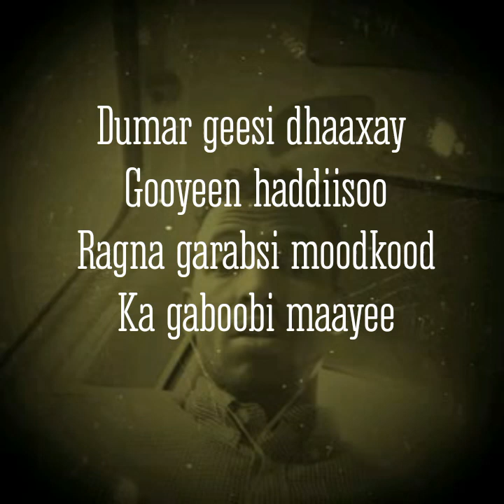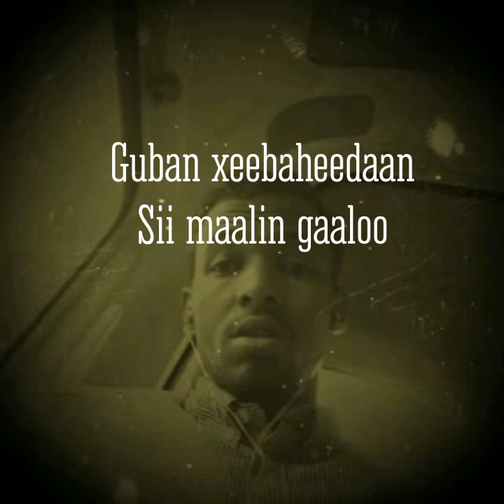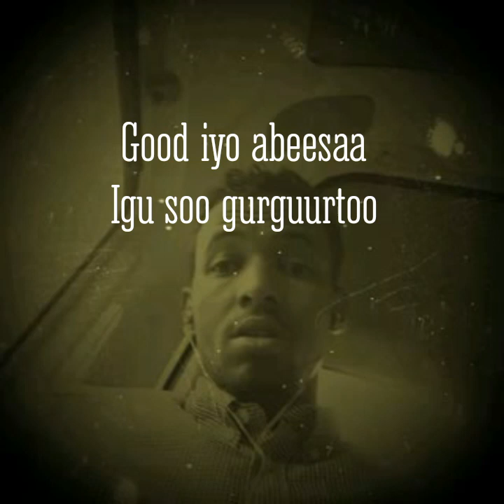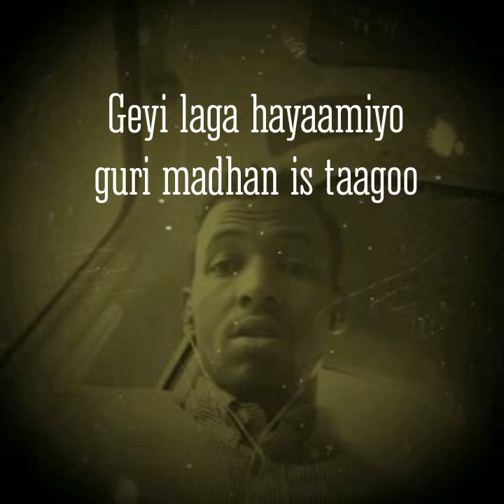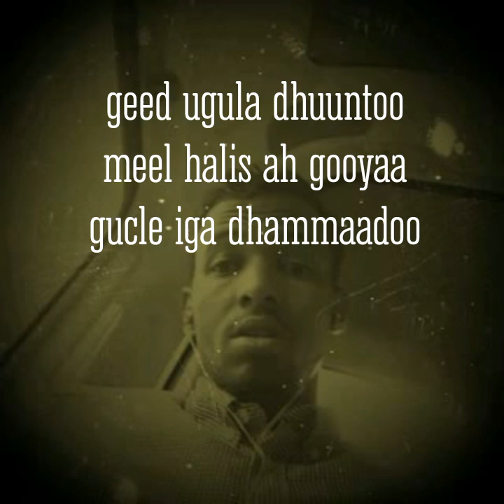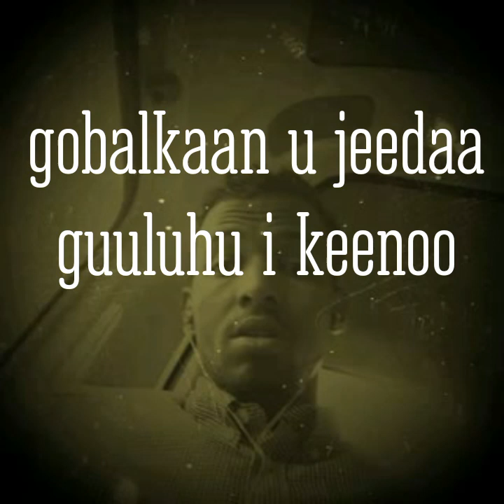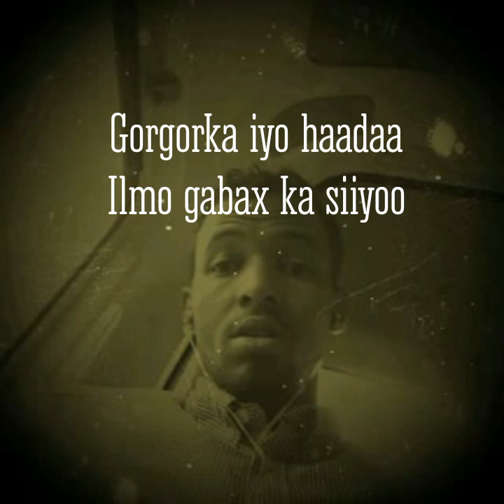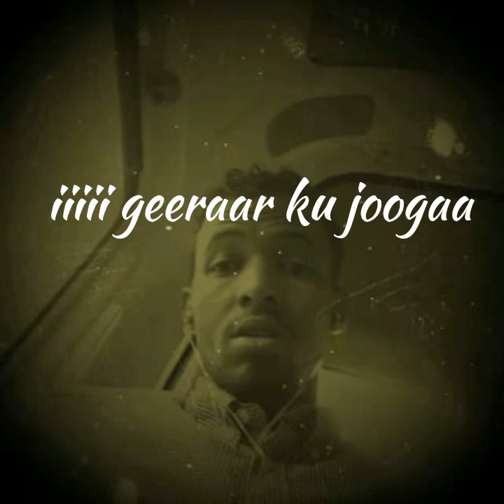HEESTA GOD MADAW MAXAMAD SALEEBEEN TUBEEC